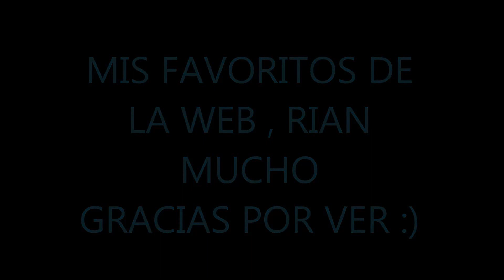FOTOS GRACIOSAS(Nivel Cagabolas) xx)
espero les guste mucho este vídeo :D rían mucho o poco pero rian jaja regalame un Like si te gusto y Compártelo con tus amiguitoos no seas envidioso (:
besooososo!